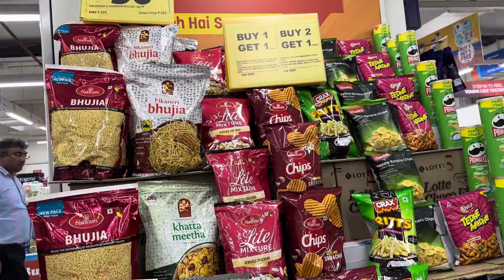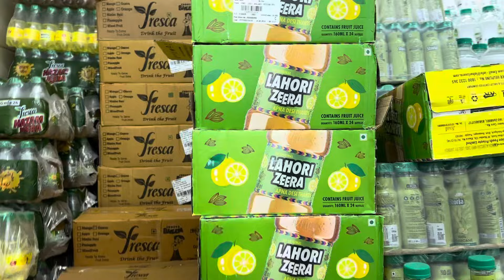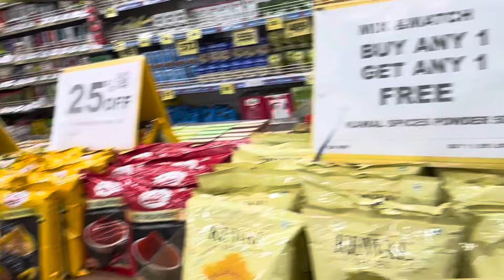आज गये Smart Bazaar Vasant Kunj Shopping🛍️ करने||Sale🥰💰||Chur Chur Naan खाने गए Dwarka😋||Daily vlogs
agar apsabko hmare daily vlogs ache lagte h toh like share subscribe jarur kre aur comment krna nhi bhulna aage ache vlogs ayege | lifestyle, and pranks , travel | se related aur hamari shadi ho rakhi h iss liye mix vlogs aate h
thankyou youtube family

                             INSTAGARAM ID 👇🏻